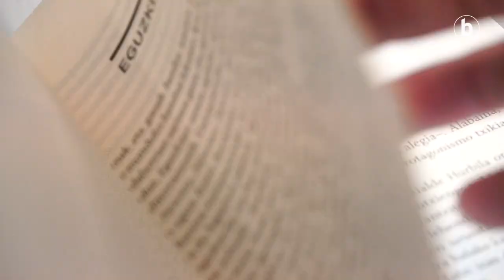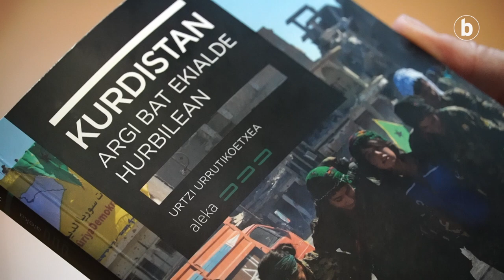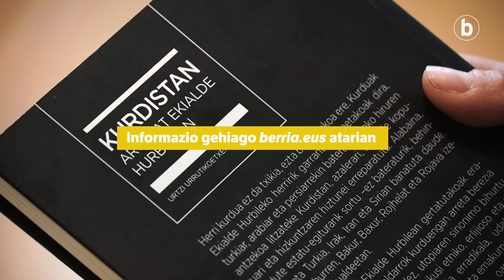Urtzi Urrutikoetxeari elkarrizketa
| Kurdistanen inguruan ezer gutxi dakienak nazio konplexu horren eta hango gatazkaren berri izateko «tresna» bat sortu du Urtzi Urrutikoetxea kazetariak. Zerbait gehiago dakienarentzat ere baliagarria izan daiteke Kurdistan. Argi bat Ekialde Hurbilean liburua.